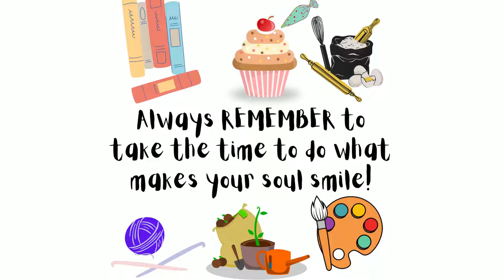mehndi designs| mehndi designs simple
Mehndi Designs Full Hand|Easy Arabic Mehndi Design|Simple Mehndi Design